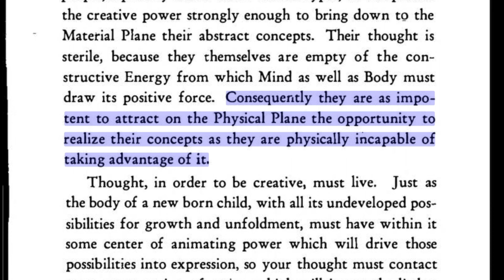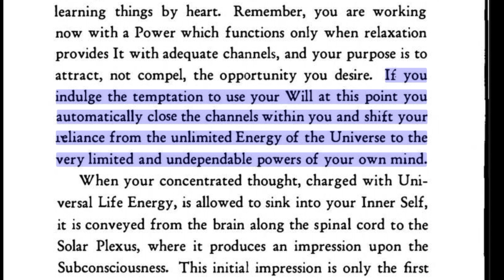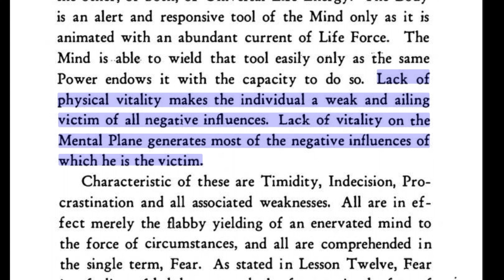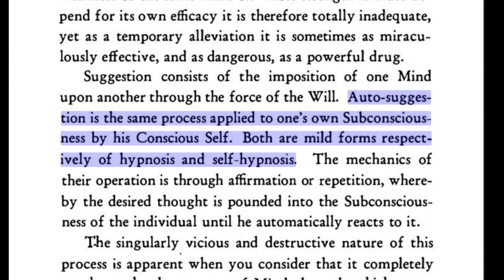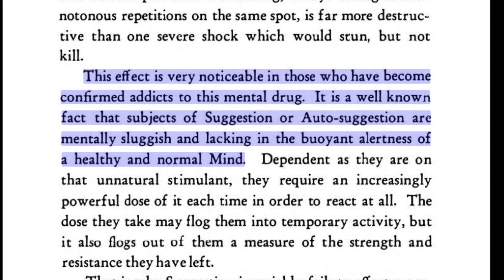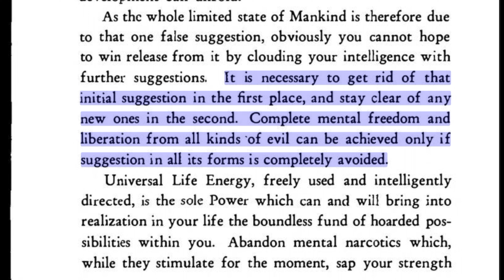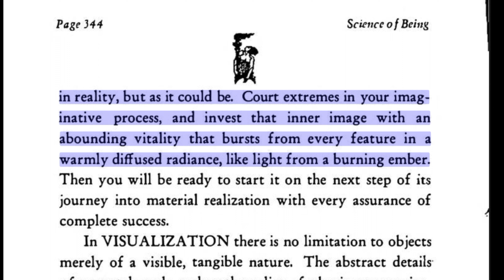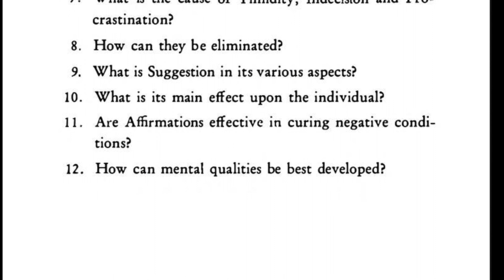Lesson 15 From The Science Of Being: 27 Lessons | Visualization | Universal Game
In "The Science of Being: 27 Lessons" by Eugene Fersen, Lesson Fifteen, we embark on a journey through the fascinating realm of concentrated thought and its role in transforming your dreams into tangible realities. 🌟

Fersen underscores the pivotal role of infusing your thoughts with Universal Life Energy to bridge the gap between abstract ideas and material manifestations. Just like a newborn child possesses an innate vitality that drives growth and development, your thoughts need to connect with an inner wellspring of action to come to life. 🌱💡

Cold, sterile thoughts, much like the cold light of the moon, can't stimulate growth. To attract the building blocks of realization, you must imbue your thoughts with the life force—Universal Life Energy. The more energy you invest in your concentrated thoughts, the stronger their power of attraction becomes, guiding you toward the molding of your circumstances. 💪🌈

The significance of strong creative thoughts can't be underestimated, whether in business or human relations. They become the magnetic center, drawing like-minded thoughts and interests, propelling you into a position of leadership. 🤝🚀

Fersen unveils a practical process for effective visualization and concentration, involving a profound connection with Universal Life Energy. You enter the state of Silence, make contact with this boundless energy, and channel it toward your goals. Visualize your concepts with such vividness that they become imbued with life, leaving nothing to the imagination. 🎨🔮

Fersen advises against overreliance on mere suggestion and auto-suggestion, as they hinge on the inherently fallible human mind and yield only temporary results. Instead, he encourages us to embrace the limitless potential of Universal Life Energy to unlock our latent powers and achieve enduring success. 🚫🧠➡️💡

Lesson Fifteen serves as an illuminating path to break free from limiting beliefs, recognize your inherent perfection, and wholeheartedly trust in Universal Life Energy to awaken your inner potential, bringing your dreams to life. 🪄🚀